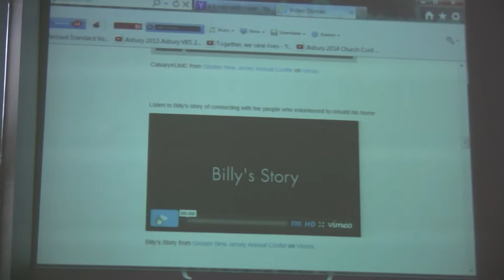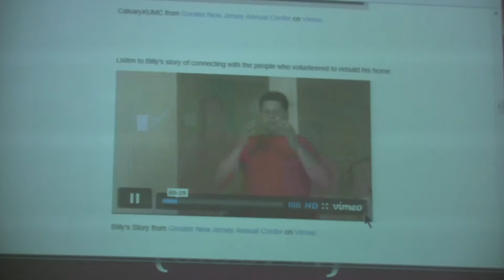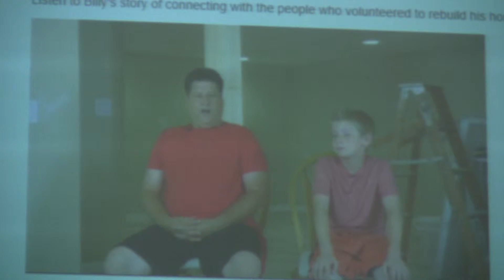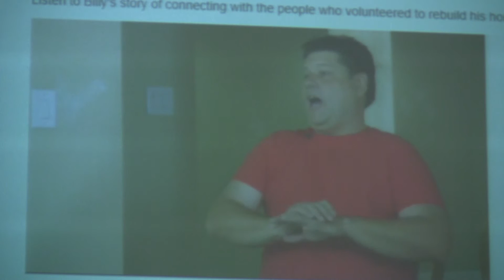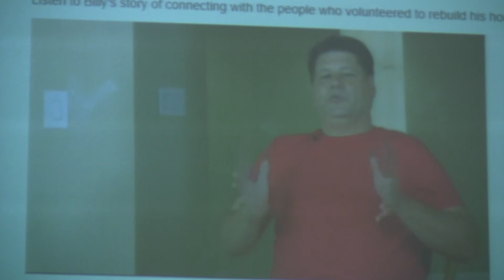Asbury 2015 Special "A Future With Hope" video msg 8/2/2015